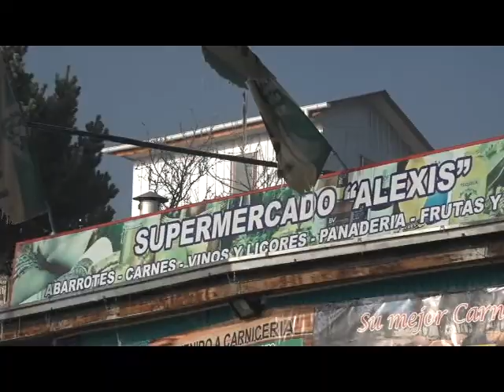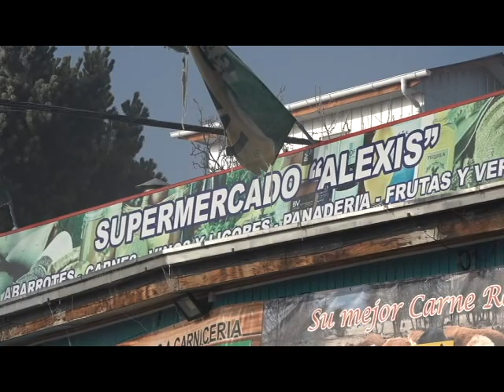4 Robos en los Últimos Días